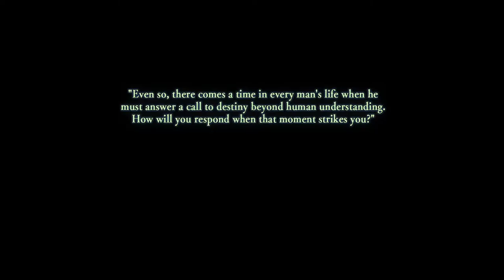Ys VIII: Lacrimosa of Dana [1] Shipping In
It's strange having the graphics for Ys not look like a PSP game. In some ways, I think I prefer the simpler graphics.